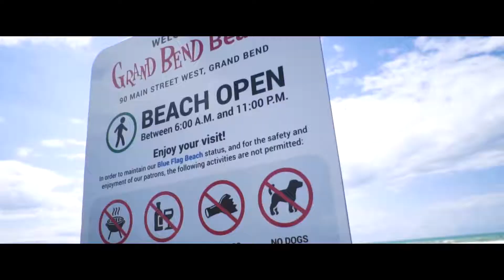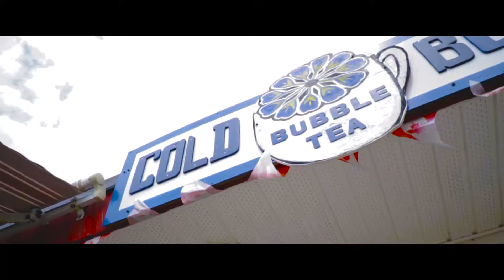GRAND BEND 2017 | SONY A6300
We went away for the Civic Long weekend.  Here is a recap of our weekend at Grand Bend in Ontario, Canada.

Track 1 - Wizkid ft Drake - Come Closer
Track 2 - Timmy Trumpet - Al Pacino
Track 3 - Seven Lions - Higher Love (Grum Remix)
Track 4 - Kucka - Honey (Medasin Remix)
Track 5 - J Balvin - Mi Gente